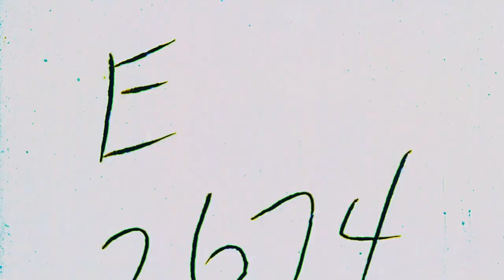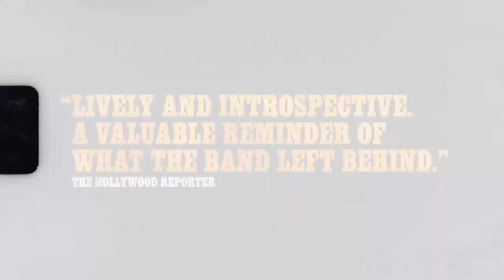Once Were Brothers: Robbie Robertson And The Band Movie Trailer (2020) , Documentary Movies Series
5TH Media Channel is a true movie fan channel. Here, we will see the latest movie trailers, clips and behind-the-scenes editing. In addition, the channel will occasionally release some classic movie trailers, don't miss it, leave your subscription, and start a fun and happy movie tour with us.